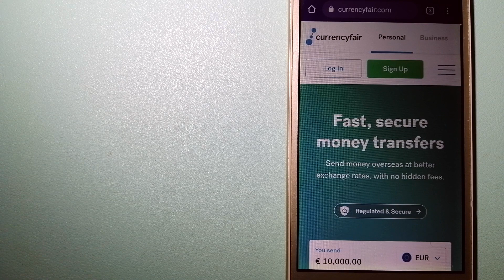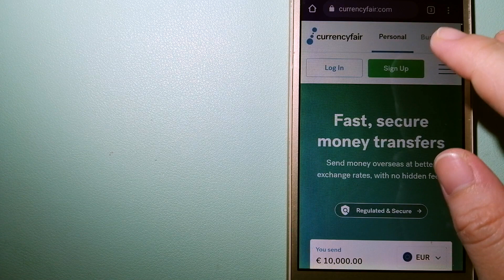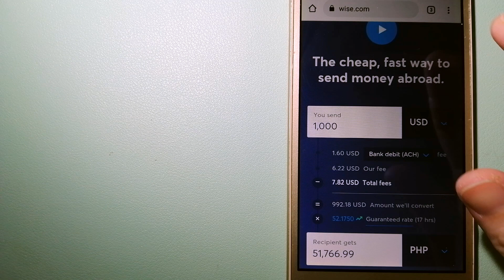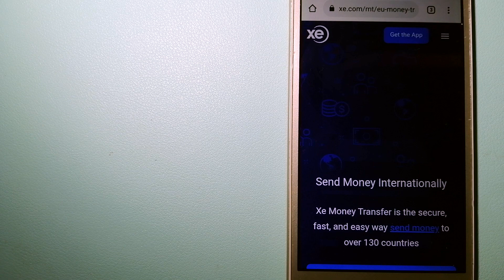🔴 How To Transfer Money Overseas From Israel to Iceland🔴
Iceland (Icelandic: Ísland; [ˈistlant] (audio speaker iconlisten))[d] is a Nordic island country in the North Atlantic Ocean and the most sparsely populated country in Europe.[e][13] Iceland's capital and largest city is Reykjavík, which (along with its surrounding areas) is home to over 65% of the population. Iceland is the only part of the Mid-Atlantic Ridge that rises above sea level, and its central volcanic plateau is erupting almost constantly.